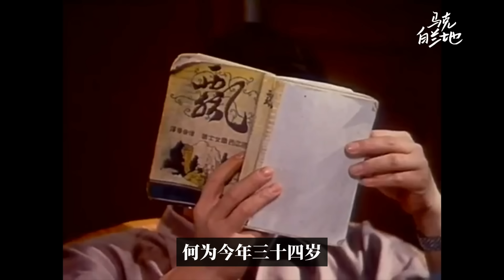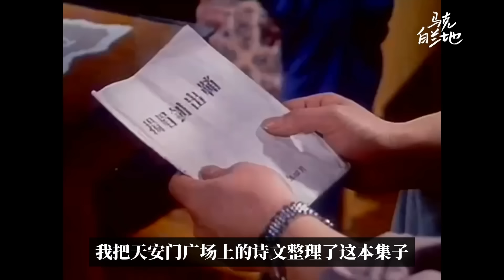问题敏感，尺度大胆，这样的电影再也拍不出来了。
于无声处 (1979)
鲁韧 Ren Lu